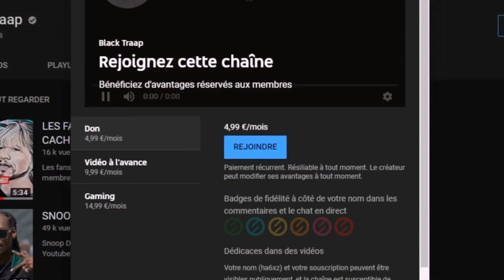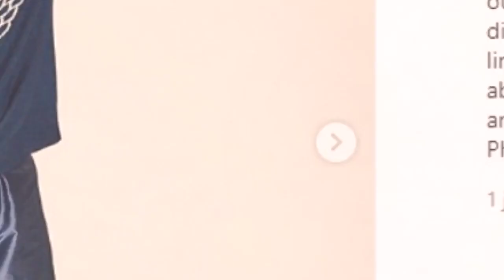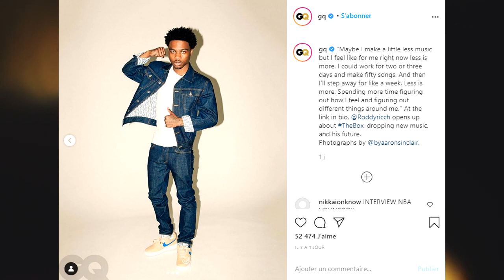ANGÈLE EN COUPLE AVEC UNE INFLUENCEUSE, FAIT-ELLE SON COMING OUT ?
angèle,angèle en couple,marie papillon,angèle coming out,roddy ricch,roddy ricch interview,roddy ricch gq